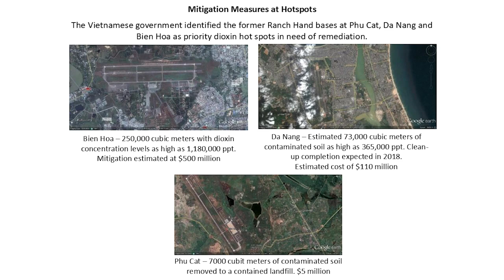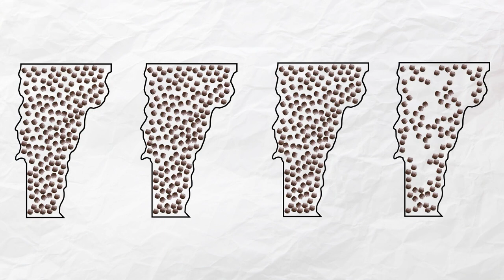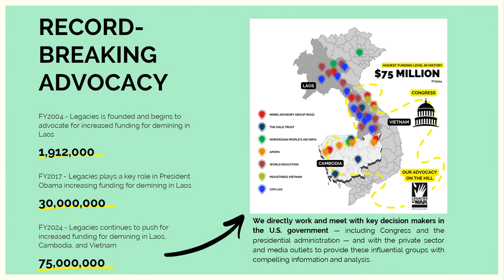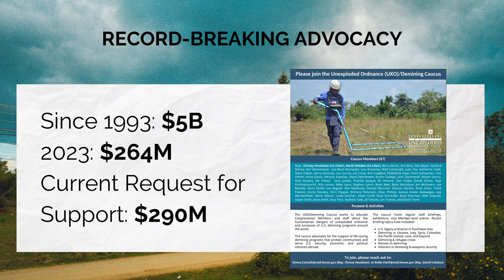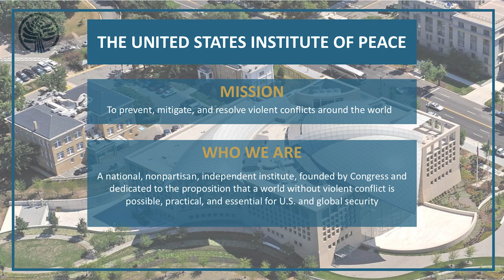Leahy Public Policy Forum: The US War in Vietnam-Looking Back After 50 Years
The Things We Left Behind  Dealing With The Legacies Of The War